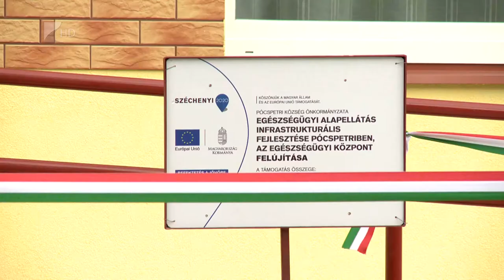Megújult az egészségház Pócspetriben - Kölcsey Tv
Hatvanmillió forintos európai uniós forrásból valósult meg egészségügyi infrastrukturális fejlesztés Pócspetriben.  A Terület- és Településfejlesztési Operatív Programnak köszönhetően újították fel a település meglévő háziorvosi rendelőjét, amelynek megtörtént az energetikai korszerűsítése is. Négymillió forintból pedig orvosi eszközök beszerzésére is lehetőség nyílt.